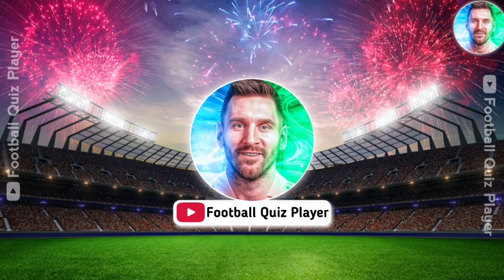GUESS THE FOOTBALL TEAM BY PLAYERS NATIONALITY | FOOTBALL QUIZ 2024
Hi everyone In this fun and challenging video, you'll have to Guess the football team by player’s nationality - Season 2023/2024 . Test your football knowledge and see how well you know your stars! Do you have what it takes to succeed in this quiz? ⌛️ Test your knowledge of football stars by guessing the football team Will you be able to guess the team correctly? One correct answer is one Point. Good Luck 😀

guess the club by players' nationality
Guess club by players' nationality
guess the football team by players' nationality
futbol bulmacaları
guess the football player
adivinanzas de fútbol
goal quiz
quiz de futbol
futbol quiz
guess the soccer player
soccer quizzes
Quiz football
Quiz futbol
Test de futbol

Welcome to the football quiz player ⚽️. If you like watching or playing football, Test yourself and Challenge your friends to see who has more football knowledge 📨 💪.
your LIKE ⚽

Welcome to the Football Quiz Player channel! Are you prepared for an electrifying lineup of quiz challenges? Join us and dive into a world of exhilarating trivia games!

In the exhilarating year of 2023, football aficionados worldwide were engulfed in a whirlwind of quiz football mania. From the iconic football quiz 2023 to the captivating guess the player challenges and the intriguing who is this player? quizzes, enthusiasts indulged in a plethora of football quizzes. Moreover, the suspenseful guess the transfer player challenges and the intriguing the player transfer quiz 2023 enhanced the engagement.

For 2024, fans eagerly awaited another round of excitement. With a diverse array of challenges including the highly anticipated football quiz 2024, enthusiasts were poised to immerse themselves once again. Could organizers exceed expectations with fresh and captivating quizzes this time?

Chapters this video :
00:07 - 00:25 Question 1
00:25 - 00:41 Question 2
00:41 - 00:58 Question 3
00:58 - 01:16 Question 4
01:16 - 01:32 Question 5
01:32 - 01:50 Question 6
01:50 - 02:07 Question 7
02:07 - 02:24 Question 8
02:24 - 02:41 Question 9
02:41 - 02:58 Question 10
02:58 - 03:14 Question 11
03:14 - 03:31 Question 12
03:31 - 03:49 Question 13
04:05 - 04:22 Question 15
04:22 - 04:40 Question 16
05:14 - 05:31 Question 19
05:31 - 05:48 Question 20
06:04 - 06:22 Question 22
06:22 - 06:39 Question 23
06:39 - 06:56 Question 24
06:56 - 07:12 Question 25
07:12 - 07:29 Question 26
07:46 - 07:58 Question 28 ( Special Bonus Question )

Football quiz
Serie a
Ligue 1
Laliga
Football news
Premier league
Bundesliga
Al nassr
Inter miami
Ronaldo
Messi
Haaland
Mbappe
Kylian Mbappé
The player transfer quiz 2024
Quiz
Quiz futbol
Football quizzes 2024
Football quiz hard
Football quiz hard 2024
Soccer quiz 2024
Soccer quiz 2023
Football quiz 2024 hard
Football quiz 2024 transfers
Football transfers
Fifa
Fifa 24
Total football quiz
Guess the 3 hidden players in one picture
Football
Sport
Sports
Quiz football
Football quizzes
Quiz de futbol
Quiz foot
Soccer quiz
Soccer quiz hard
Football quiz questions
The best football quiz
Goal quiz
Football quiz player
Football quiz guess the player
Football quiz challenge
Quiz game
Guess the player from his jersey
Guess the player by his jersey number
Guess the player transfer
Guess the shirt number
Guess the soccer player jersey number
Guess the footballer from their transfer
Guess the soccer team
Guess the transfer player
Guess the 3 players in a single image
Guess the 3 hidden players
Soccer
Guess
Test
Guess football club
Quiz football players
Guess football player
Guess the football team
Guess football team
Guess player
Guess the player
Test futbol
Test de futbol
Who is the player
Guess shirt number
Guess footballer from shirt number
Guess footballers shirt number
Guess the footballer
Guess the hidden players
serie a
ligue 1
premier league
inter miami
total football quiz
quiz futbol
quiz football 2024
football quizzes 2024
football news
soccer quiz 2024
laliga
bundesliga
al nassr
football transfers